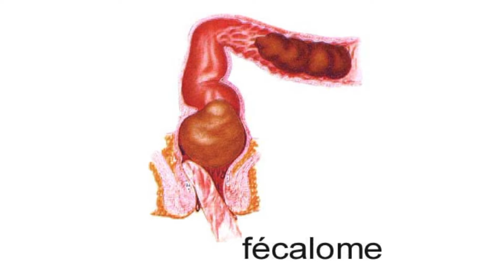LAPIN QUI NE BOIT QUE DE L'EAU / MANGE UNIQUEMENT : LEQUEL EST PIRE ???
𝙋𝙧𝙤𝙜𝙧𝙖𝙢𝙢𝙚 𝘾𝙐𝙉𝙄𝘽𝙊𝙎𝙎